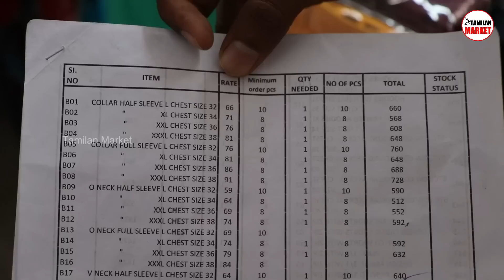Cheapest T-shirts Market | திருப்பூர் T-shirts Direct Manufacturer | Wholesale T-shirt Manufacturer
Raju Knits Wear
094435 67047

திருப்பூர் T-SHIRTS MANUFACTURER MINIMUM ORDER 10 TSHIRTS
T-Shirts at Low Price |Tirupur t shirts WholeSale | tirupur WholeSale T shirts Manufacture